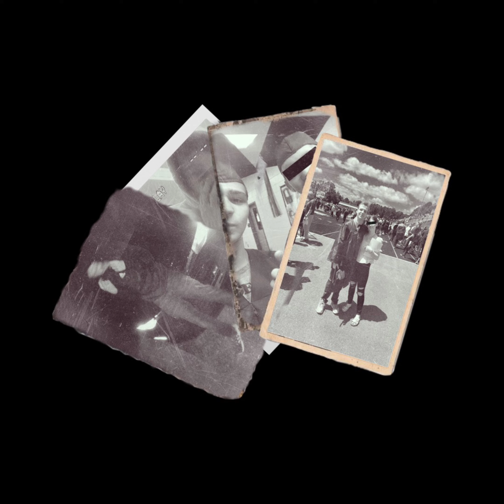Paper Airplanes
Paper Airplanes - Lil Toothless

Lyrics:

Stay in your lane,
You know I run the game,
I do this for the fans,
I don’t do it for the fame,
Because I’m not no lame,
Run up my music like a train,
I used to have beef with Blane,
He’s not the one to blame,
Now he’s an unreleased song legend,
He’s part of the gang,
I’m gonna ,
I’m not taking ‘bout Aang,
She pull up to my crib,
And she was wearing Fang,
I am a wolf,
Not talking Wolf Gang,
I am a creator,
Not taking Golf Wang,
I ride out with my friends,
In a paper airplane